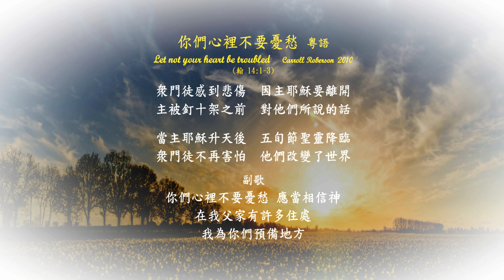你們心裡不要憂愁 粤語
你們心裡不要憂愁   粤語    Let not your heart be troubled
Carroll Roberson  2010
衆門徒感到悲傷  因主耶穌要離開
主被釘十架之前  對他們所說的話

當主耶穌升天後  五旬節聖靈降臨
衆門徒不再害怕  他們改變了世界
副歌
你們心裡不要憂愁 應當相信神
在我父家有許多住處
我為你們預備地方

The disciples were sad and lonely
Cause  Jesus was going away
Just before he died on the cross,
This is what they heard Jesus say

When Jesus went back to heaven
Holy Spirit came down
The disciples were not afraid anymore
They turned the world upside down
Chorus
Let not your heart be troubled,
Neither let it be afraid
My father’s house are many mansions
I come to prepare you a place